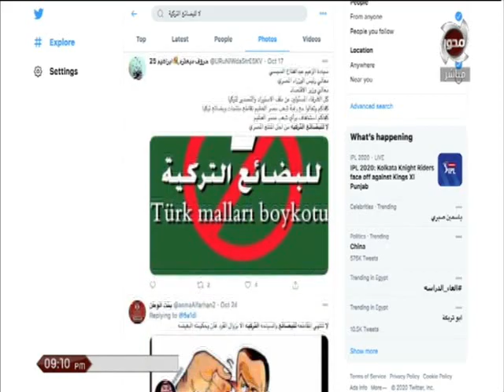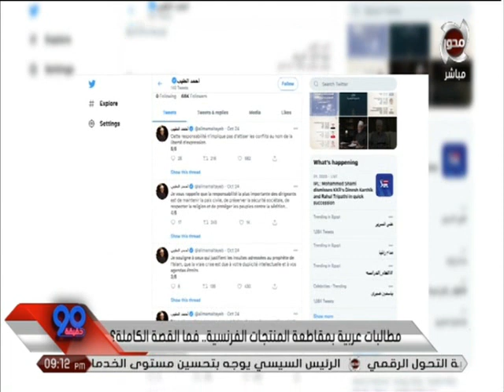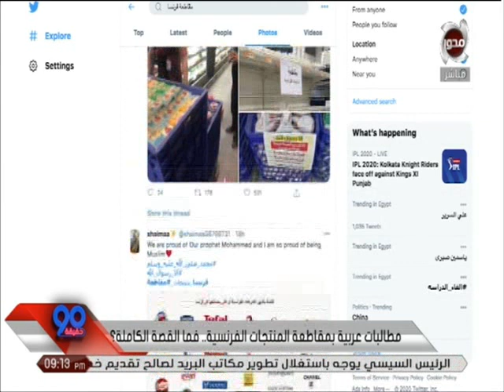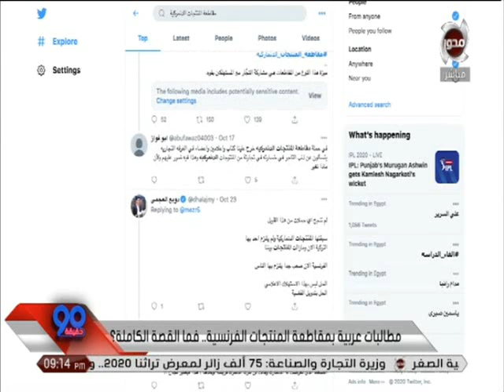90دقيقة | القصه الكامله لحادث فرنسا الذي امتد لإشهار سلاح المقاطعة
90دقيقة | القصه الكامله لحادث فرنسا الذي امتد لإشهار سلاح المقاطعة